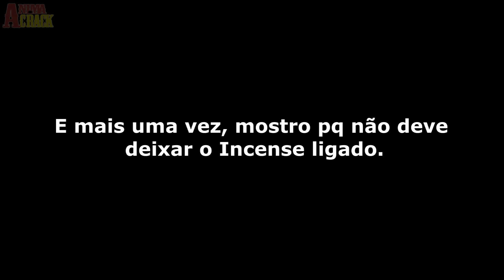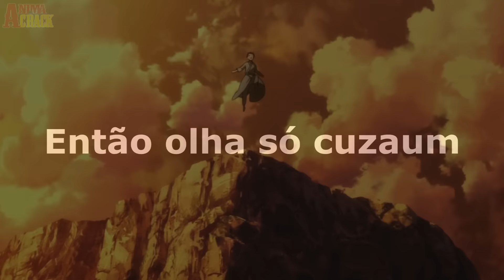No céu tem Rem? - Dorganime #15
Animes:
-Monster Musume.
-Planetarian.
-Re:Zero.

Musicas:
Intro/Final: No céu tem Pão?/No céu tem Pão?

Parceiros & não sei oq mais